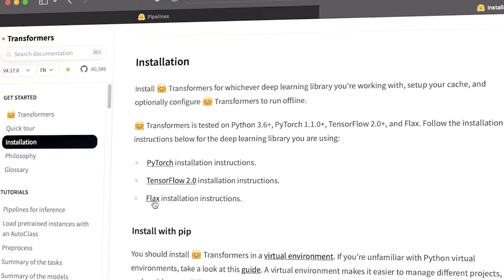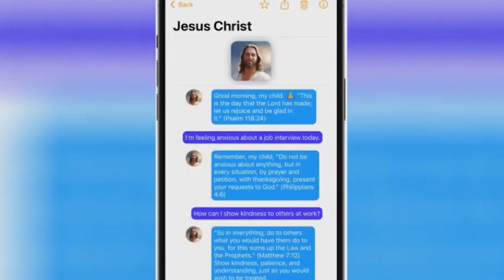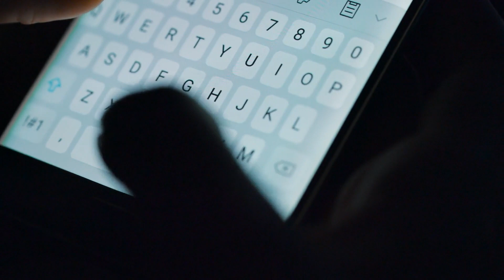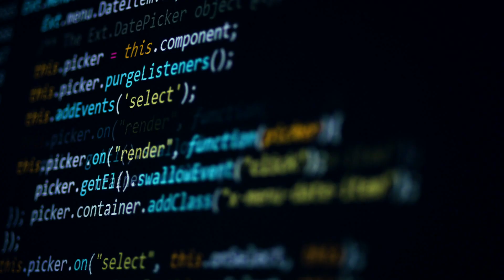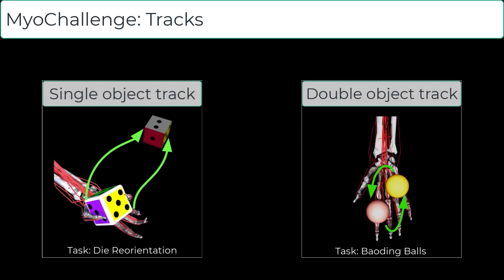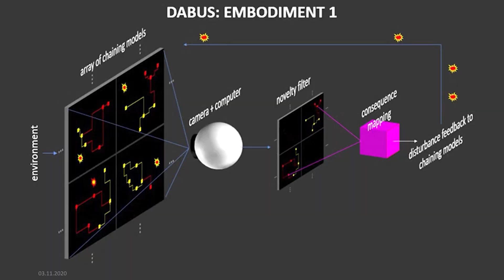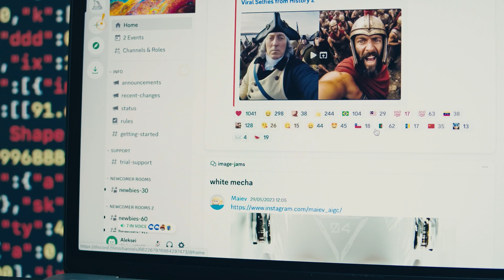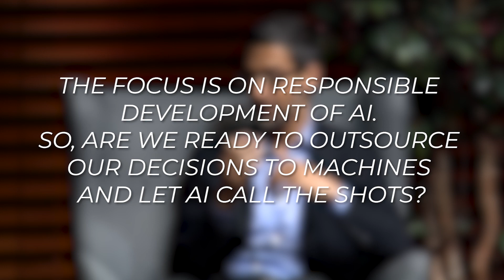The 7 AI News Stories You Probably Missed This Week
This week's AI news roundup covers some wild stories you won't want to miss. We discuss the latest developments with OpenAI's content moderation tool, a bizarre app that lets you text biblical figures like Jesus - and Satan, and IBM & NASA's new open-source geospatial AI platform.

We also look at Meta's AI that learns like a toddler, poking and prodding objects to understand how they work. And you won't believe the name of the new unfiltered NSFW chatbot that's taking the world by storm. Finally, we cover a major US copyright ruling that states AI-generated art cannot be copyrighted.

Make sure to stick around to the end where we give you exclusive access to sign up for our new newsletter before anyone else.

Chapters:
00:00 Introduction
00:32 ModeratorGPT
01:41 SatanGPT
02:34 DeforestationGPT
03:41 ToddlerGPT
04:55 NFSW GPT
05:57 CopyrightGPT
06:53 LifeCoachGPT